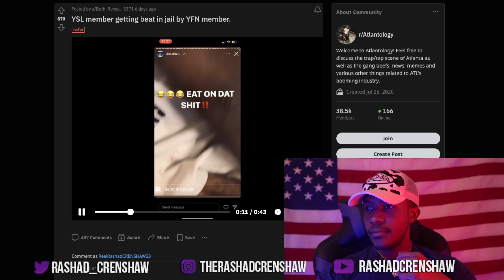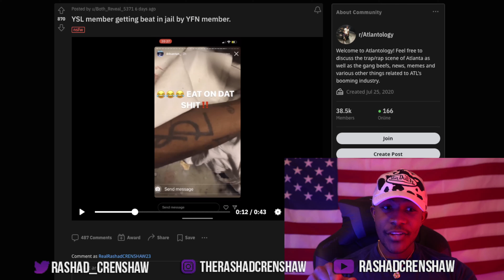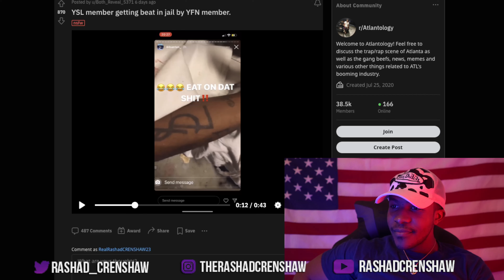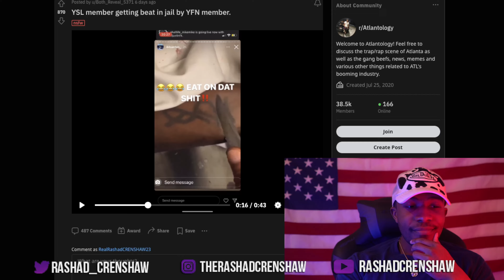YSL Member TIED UP And T*rtured In Atlanta Jail???